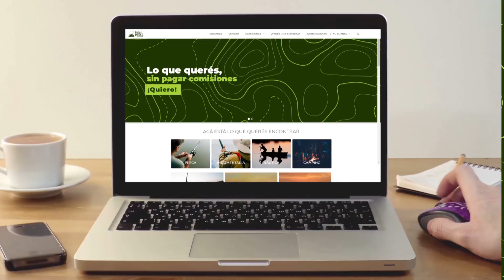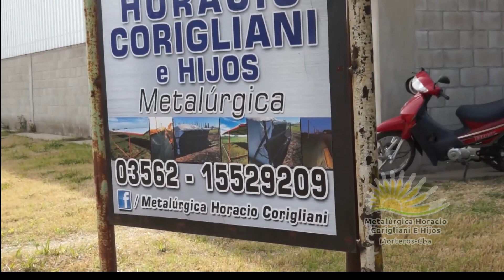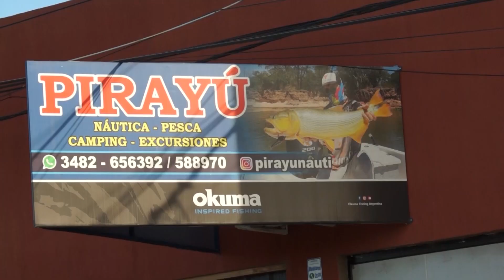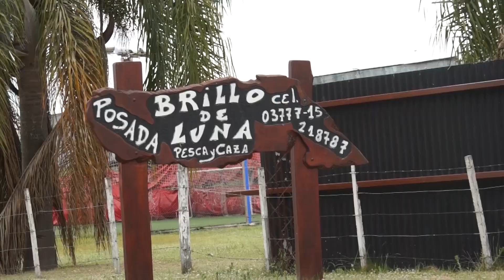Segunda parte de la Cacería de CIERVOS AXIS EN EL COTO LA GLORIA (Sauce Ctes.)